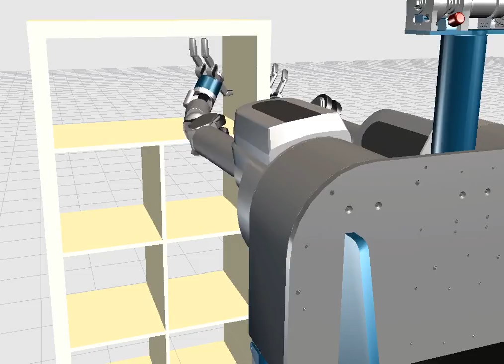Persistent Contact Simulation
Janky simulation of a robot in persistent contact.